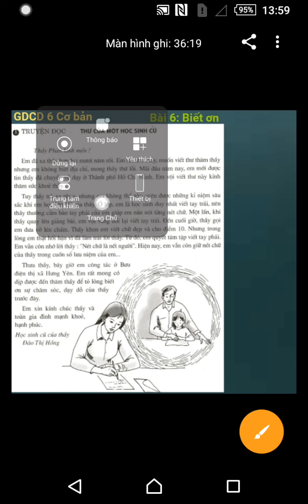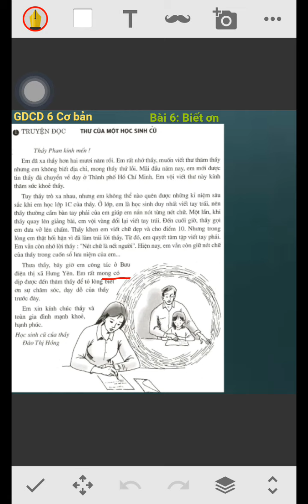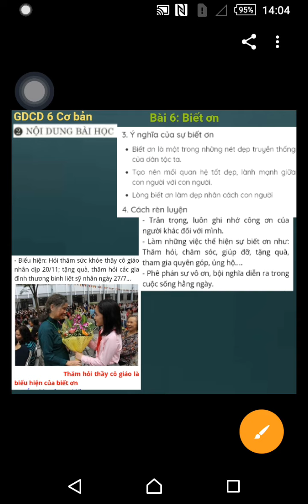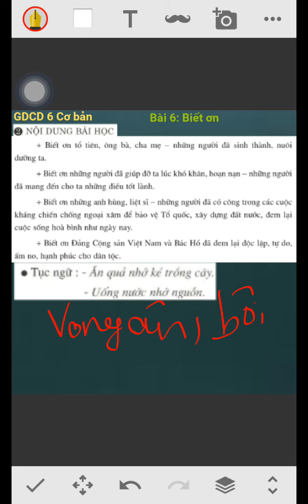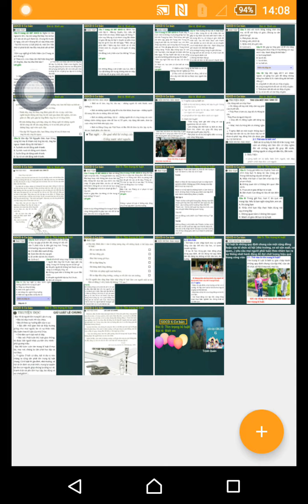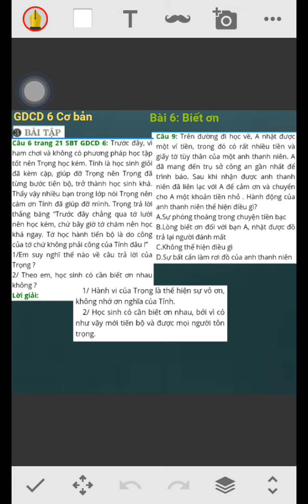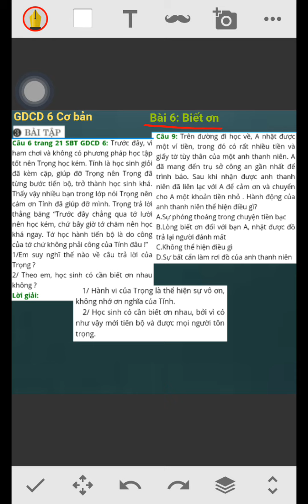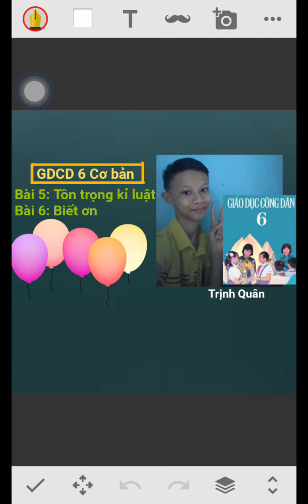GDCD 6: Bài 6: Biết ơn